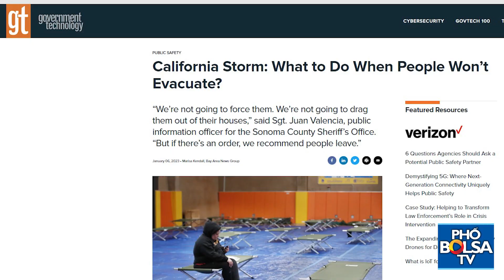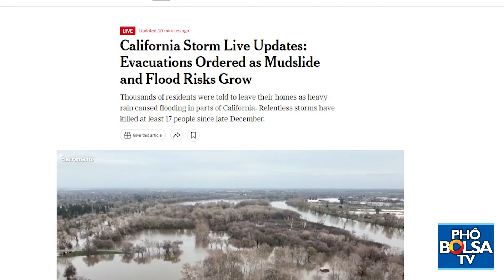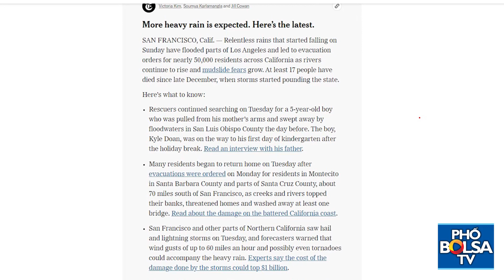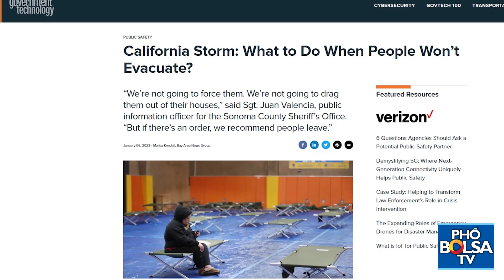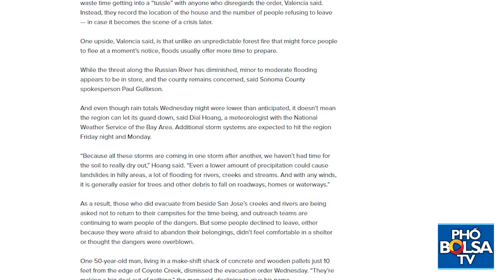Cập nhật bão lụt ở California: Phải làm gì khi nhiều người không chịu sơ tán?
Thời tiết nguy hiểm tiếp tục bao trùm tiểu bang California, nhấn chìm tiểu bang đang bị hạn hán này với mưa và tuyết đổ xuống bất ngờ và gần như liên tục.
Cơ quan thời tiết quốc gia đã cảnh báo về một "dòng chảy không ngừng của các dòng sông hơi nước trong khí quyển " ở Bờ Tây vào tuần tới. Tổng thống Joe Biden đã ban bố tình trạng khẩn cấp cho California, trong khi chính quyền địa phương ra lệnh sơ tán hàng nghìn cư dân.